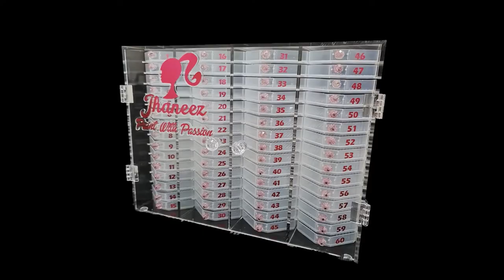Credenza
Diamond painting drill tray organizer